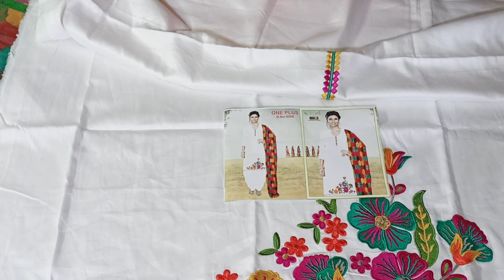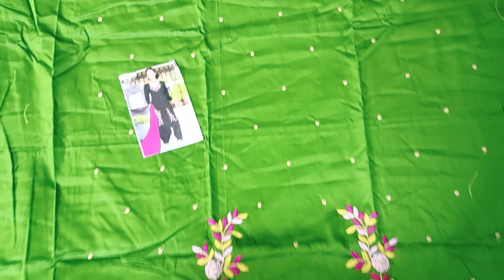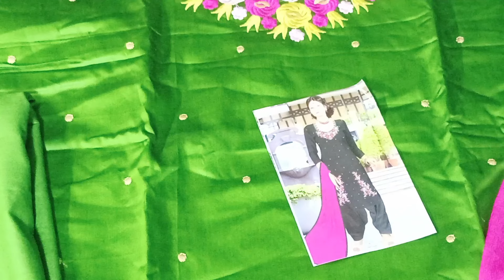High demand garmi me dilyege thand 🧊 trending Punjabi suits 🥰❤️jaldi se order kro 🙏no 9213748926